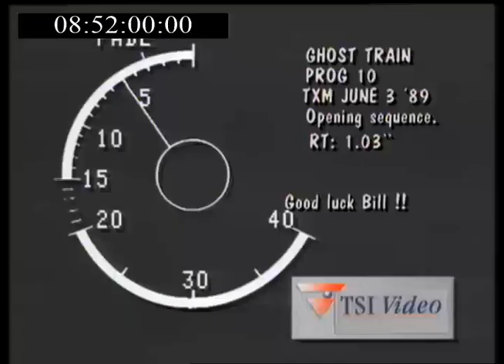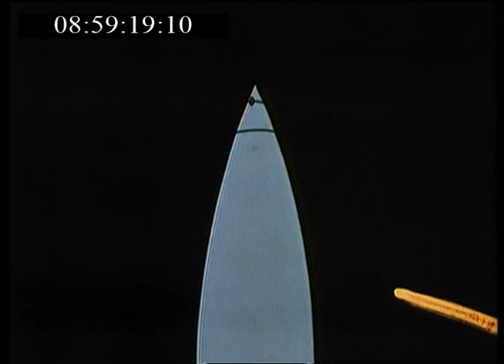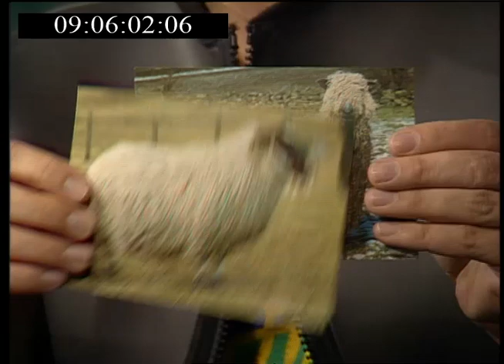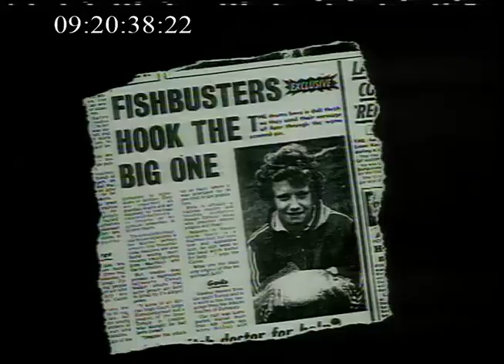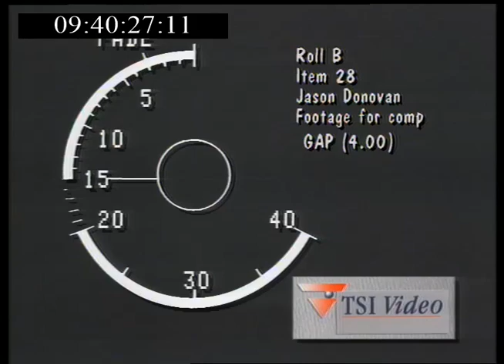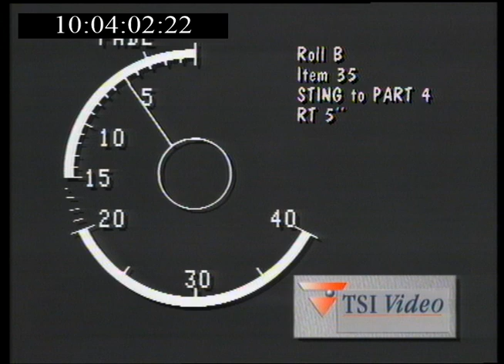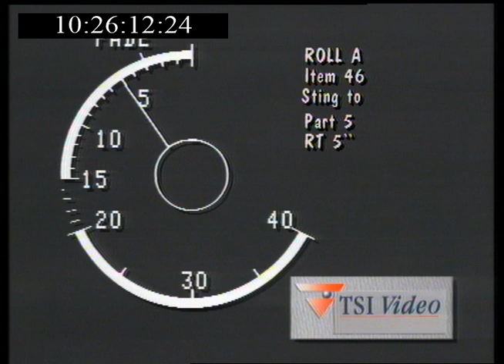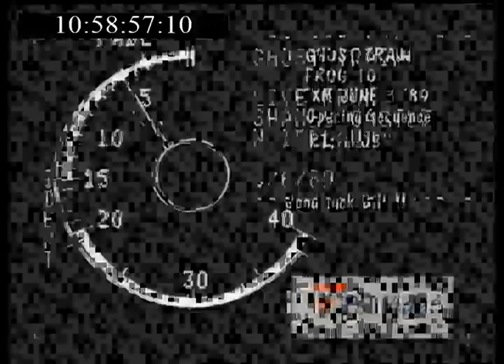Ghost Train (3rd June 1989)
An edition of ITV's summer replacement show ''Ghost Train'' that was held and televised live at Shane's Castle, County Antrim via Ulster Television, presented by Frances Dodge, Paul J. Medford and Sabra Williams, with Angelo Abela as Gerald and Nobby the Sheep.
Special thanks to misterdoc for the copy.
Get Fresh belongs to ITV Studios.